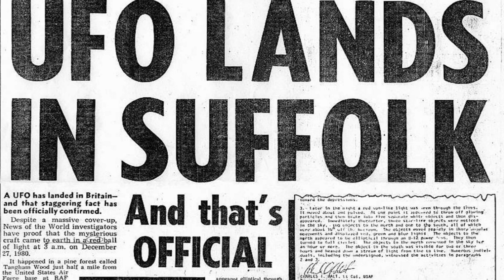Did the UK Military Encounter a UFO in Rendlesham Forest?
The Rendlesham Forest incident was a series of reported sightings of unexplained lights near Rendlesham Forest in Suffolk, England in late December 1980 which became linked with claims of UFO landings. The events occurred just outside RAF Woodbridge, which was used at the time by the United States Air Force (USAF). USAF personnel, including deputy base commander Lieutenant Colonel Charles I. Halt, claimed to see things they described as a UFO sighting.